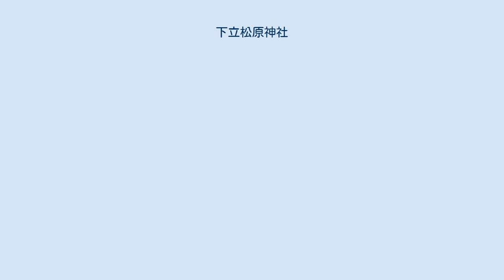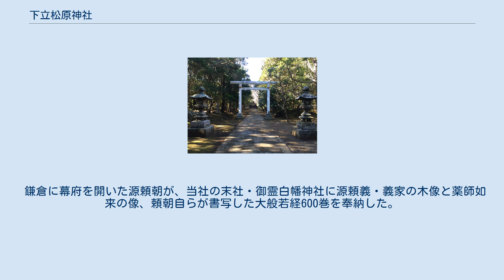下立松原神社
下立松原神社（しもたてまつばらじんじゃ）は、千葉県南房総市にある神社である。
 同名社が旧白浜町と旧千倉町に2社ある。
いずれも*天日鷲命を主祭神とし、式内社「安房国朝夷郡 下立松原神社」の後裔社を称している。
長らく論争となっていたが、結局どちらにも決め手がなく、そのままとなっている。
 どちらの社伝でも、天富命とともに安房に渡り当地を開拓した天日鷲命の孫の由布津主命が、神武天皇元年に天日鷲命を祀ったのに始まると伝えている。
 南房総市白浜町の下立松原神社は、天日鷲命・天太玉命・天富命・伊弉諾命・伊弉册命を主祭神とし、阿八別彦命・須佐之男命を配祀するほか、近隣の神社の合祀により以下の18柱の神をあわせ祀る。
 『義経記』には、石橋山の合戦に敗れた源頼朝は安房に逃げのびたが、まず洲崎神社に参拝した後、瀧口大明神（当社）で一夜を明かしたとある。
江戸時代以前には「小鷹明神」「瀧口明神」と称していた。
 天富命らが安房に上陸したとき、当地には鹿が多く住民が困っていたので鹿狩りをしたという伝承があり、それに因んで旧暦11月26日から10日間、神事として神狩祭が行われる。
 拝殿の右側に天御中主命を祀る天神社がある。
式内社であるが、昭和3年に当社に合祀された。
元の天神社の社殿は当社境内に移築され神輿殿として使われていたが、後に神輿殿が別に作られ、改めて天神社社殿とした。
 南房総市千倉町の下立松原神社は、天日鷲命・木花開耶姫命・月夜見命を主祭神とする。
 鎌倉に幕府を開いた源頼朝が、当社の末社・御霊白幡神社に源頼義・義家の木像と薬師如来の像、頼朝自らが書写した大般若経600巻を奉納した。
大般若経は明和9年（1772年）に経塚に納められた。